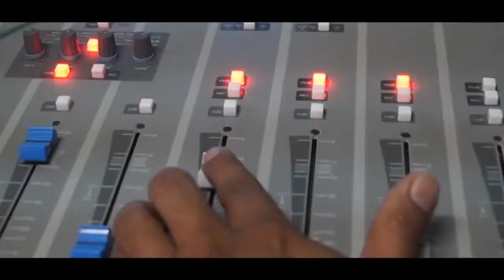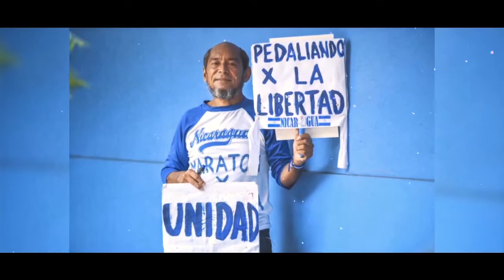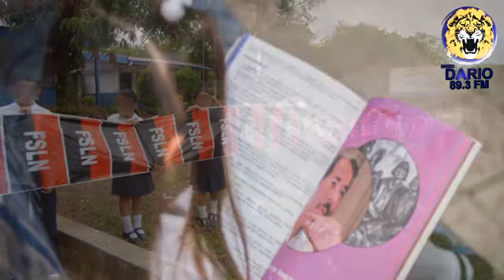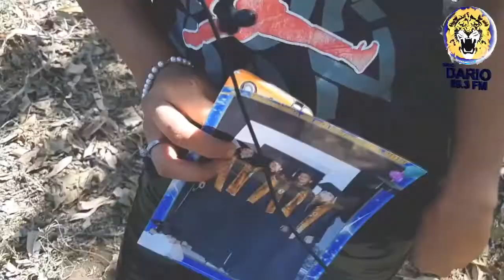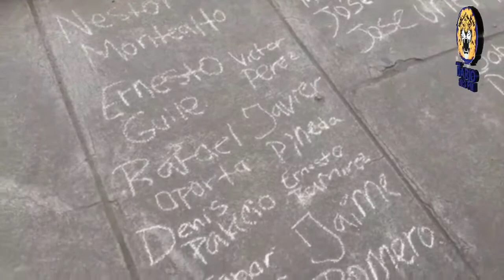NOTICIAS LIVE LUNES 3 DE FEBRERO 2020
🔴 TITULARES

✅ Ministerio de Educación se sigue mostrando servicial y adulador al régimen de Daniel Ortega.

✅ Sentencian a 30 años de cárcel al asesino de jovencita de 17 años

✅ Estudiantes realizan piquete exprés en la UCA e identifican espía del gobierno.